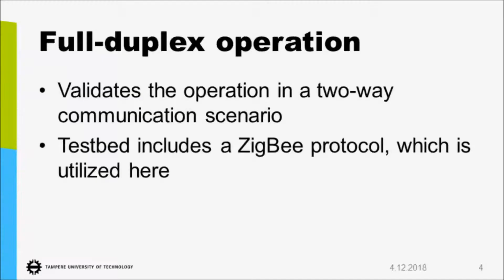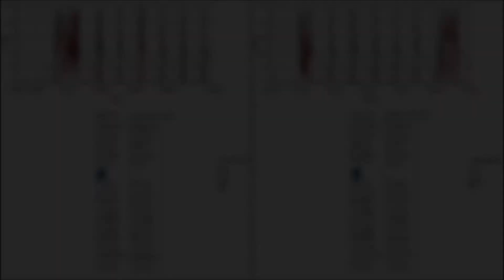Hammerstein spline based two way full duplex communication ORCA two way operation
This video shows a two-way communication example with the Hammerstein spline-based canceller. The system is made as a part of the ORCA project  (by courtesy of Tampere University).